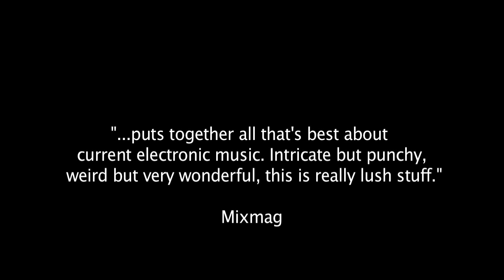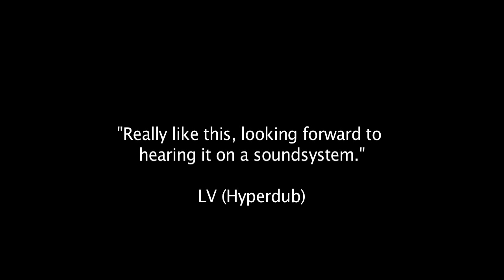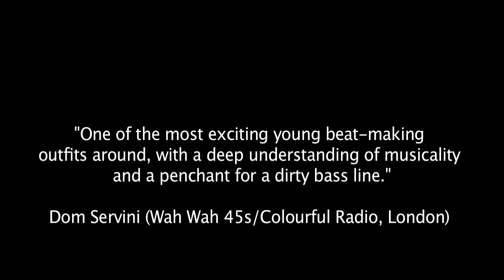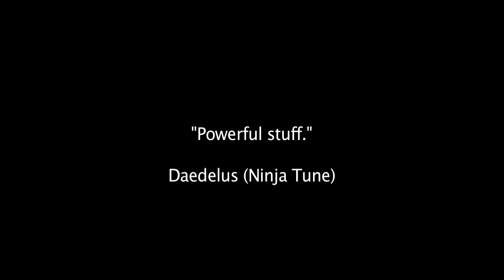Paper Tiger - Illuminated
Following the success of their debut 'Worldwide Takeover' EP and 'Send Me' single on Jus Like Music in 2011, Paper Tiger join forces with Mind on Fire Records for their first full vinyl release.

The third vinyl release on the MOF imprint, after 2011's 'Great Minds' compilation and Danny Drive Thru's 'Psychedelia Smith' single, the Illuminated EP features three superb Paper Tiger productions -- Delight Dub, Illuminated and Modern Dynamics. The release is topped off with remixes by Wisent from Lucky Me, who returned the favour with a Paper Tiger remix on his forthcoming EP, and upcoming UK producer Blacksmif who was recently Soundcloud's artist of the day and has his debut solo EP "And The Sun Rose Out" dropping in March on Synchronicity Records.

With a limited run of only 300 copies, featuring full artwork by onefiveeight artist James Hayes, the record drops on 27th February, before the band take to the road in preparation for a summer of festivals.

Paper Tiger began life as a bedroom experiment: produced future hip-hop, broken beat and 2-step incorporating live instruments and musicians. Their demos and early releases with Jus Like Music ('Worldwide Takeover EP' featuring a guest appearance by Stones Throw's Dudley Perkins, and the 'Send Me' single) have gained support from Radio 1, 1xtra, Charlie Dark and 6Music, plus DJ support from Mistajam, LV, Jamie xx, Slugabed, John Kennedy (XFM), Jazzsteppa, 16 Bit and more. They have also released acclaimed remixes for DELS feat. Joe Goddard (Big Dada), Sneaky (Fingathing/Big Chill Recordings), Stac (Wah Wah 45s), Scrimshire (Wah Wah 45s) and Dark Sky (Black Acre/Ninja Tune).

Over the past 18 months, a 7-piece live band from Leeds has been performing these productions and more to packed-out audiences across Europe. The shows are a fully live, uninterrupted mix of spaced-out hip-hop, garage, dubstep and more: no sequencers or backing tracks, just furious pushing of buttons and flailing of limbs. The band has shared some of the country's most prestigious stages and festival bills (including the Soundwave and Outlook Festivals in Croatia) with the likes of Hexstatic, Dam Funk, Jaga Jazzist, The Heatwave, The Bug and Warrior Queen, Rustie, Tokimonsta, Nightmares On Wax, The Herbaliser, TM Juke & Alice Russell, The Bays, Bonobo, Krafty Kuts, Freq Nasty, Mary- Anne Hobbs, Benji B, Daedelus, Gaslamp Killer, Benga and many more.

The band have been a regular favourite at Mind on Fire events in Manchester since performing at Eurocultured in 2010, and after a number of cross-pennine collaborations including the band being featured on MOF's 'Hear No Evil, See No Evil' compilation CD in 2011, this project feels like a natural progression.

"One of the most exciting young beat-making outfits around, with a deep understanding of musicality and a penchant for a dirty bass line!" Dom Servini, Wah Wah 45s/Colourful Radio

"Perfect blend of souly vibes and hard knockin' thump." - Slugabed (Ninja Tune)

"A rare and unexpected gem. Technically brilliant...a diverse and refreshing
journey through modern music." - CityLifers Magazine

"Ridiculous!" - Mistajam (BBC Radio 1xtra)

"Undoubtedly the night's show-stealers... joyous, genre-annhilating." - Daily Star